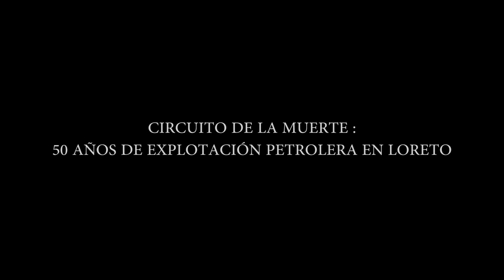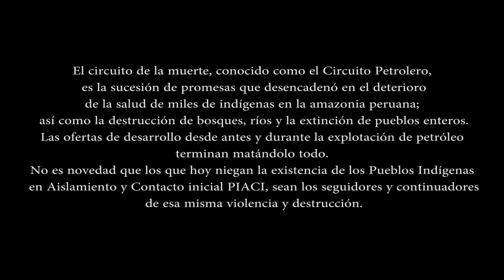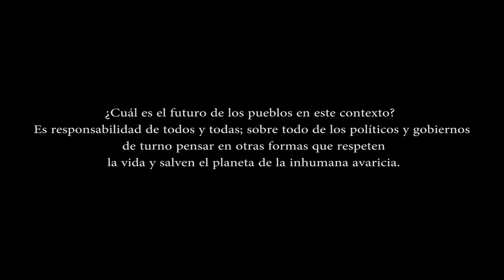Circuito de la muerte 50 AÑOS DE EXPLOTACIÓN PETROLERA EN LORETO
Llegaban con su cara de amables, y una vez dentro de la comunidad, giraban su cabeza y con su cara de demonios y candela en sus bocas, comían a la gente de todas las edades. Así acabaron con pueblos enteros los buri buris cuando llegaron a nuestras comunidades, y han destruido nuestros territorios
Narrado por: Sonia Caritimari

En las últimas décadas en la amazonia, se han repetido cientos de veces actitudes de desprecio y odio hacia los pueblos indígenas. Esas mismas actitudes fueron los causantes de miles de muertes indígenas en la época del caucho. Nada ha cambiado. Los “patrones” con el paso del tiempo, se han vestido de políticos o empresarios promotores del “desarrollo” para decirnos que estamos en otras épocas y que todo ha cambiado. Efectivamente, lo estamos; solo que, sus ambiciones de riqueza y poder, su sed de sangre e injusticias no ha cambiado. Nada de eso ha cambiado. Se sigue causando y permitiendo barbaries en la amazonia. Se sigue asesinando impunemente a decenas de líderes que pelean junto a sus pueblos por una vida justa, digna y con respeto. Nada más que eso le han pedido al Estado peruano, justicia, dignidad y respeto. A cambio han recibido muerte y amenazas permanentes. El sufrimiento de los pueblos clama hasta el cielo.

En el Perú, la educación básica y superior no solo está de espaldas a esta realidad: la normaliza, la vapulea, la maquilla de civilización haciendo que los pueblos sean apenas culturas que hay que estudiar para recordar que ya no somos salvajes, que uno de sus esfuerzos ha sido la civilización de los pueblos, dejando de lado que los pueblos existen y están presentes hoy y con todas sus culturas.

Lejos de mirar la sabiduría indígena como una de las mejores posibilidades para salvar la vida y el planeta, se le ve como un obstáculo que hay que eliminar, así, eliminar; para que las grandes corporaciones económicas se llenen los bolsillos y los políticos de turno saquen su tajada, promulgando leyes de la muerte, leyes injustas que avasallan la vida de los pueblos.

Cientos de niños no serán jamás sanos y con la capacidad que todo ser humano tiene desde la concepción. Eso al Estado peruano no le importa; su discurso de ciudadanía y justicia carece de verdad, es hipócrita y malévola. Los metales pesados en la sangre de la gente debido a los cientos de derrames petroleros en más de 50 años, sobre todo de los niños, arrebatan esas capacidades y sus vidas día a día. Nunca se exigió agua potable, buena salud, educación entre otros derechos fundamentales ya que los pueblos la tenían, de otra forma, pero la tenían, hasta que el propio Estado genero la necesidad y la crueldad en los territorios de los pueblos indígenas.

El Estado contamina y mata, pero lo niega. El Estado oprime y explota, pero lo niega.  El estado abandona y olvida, pero lo niega. Su actitud de negación y olvido de los pueblos tiene muchos nombres, INJUSTICIA, INHUMANIDAD, CORRUPCIÓN…

El circuito petrolero, no es otra cosa que el circuito de la muerte. Pueden los pueblos perder esta batalla, desaparecer o ganarla. Pero una cosa es segura, los codiciosos del dinero Estado y Empresariado no se libraran de la propia muerte que están generando.

Toca asumirse humanos honestos y dar solución de vida a estas calamidades. Toca respetarnos y hacer una apuesta por la vida y que el dinero no sea jamás el centro o la razón que ciegue los argumentos y el destino de todos.

Por: Leonardo Tello Imaina
Comunicador indígena